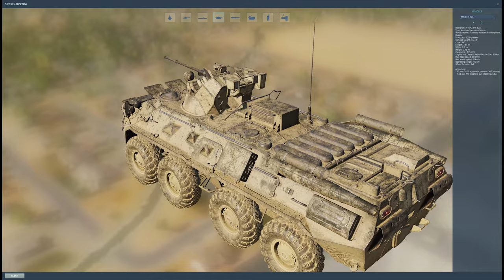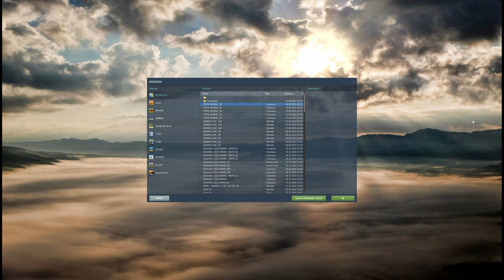DCS: AH-64D | George AI as Co Pilot/Gun /PT-BR_VÍDEO 1925